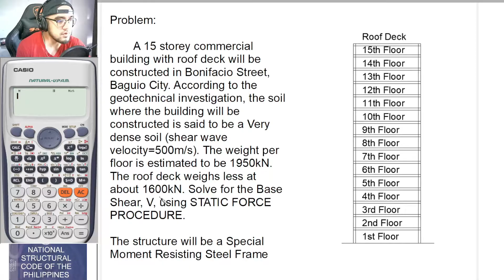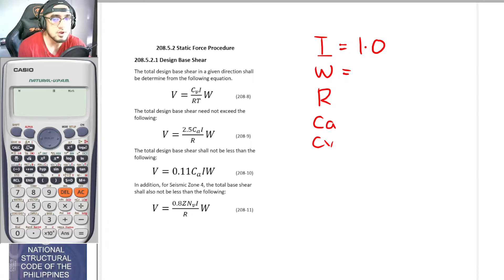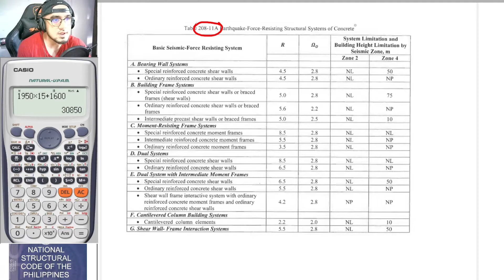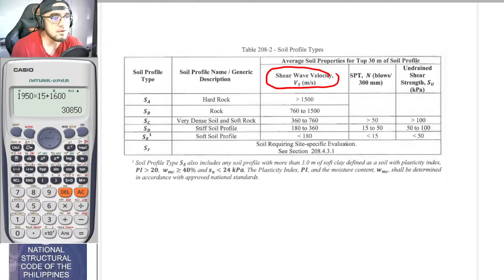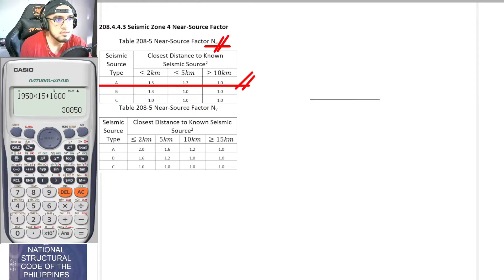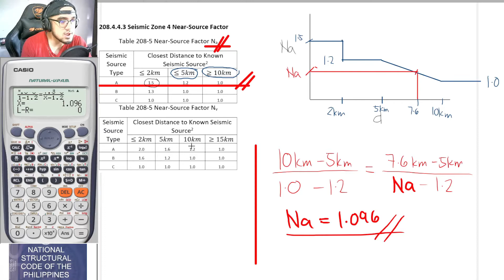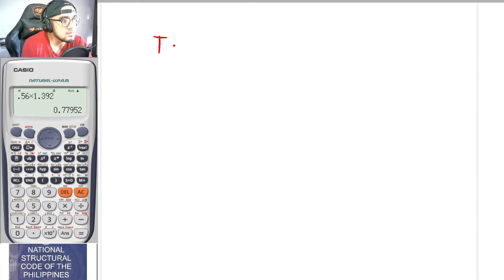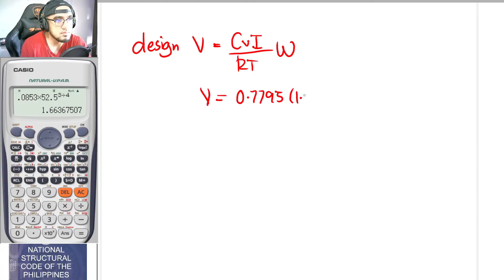p.2 Seismic Base Shear Determination via Static Force Procedure (UBC 1997/NSCP 2015) Sample Problem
For ground floor having slabs on fill, disregard the weight in that level.